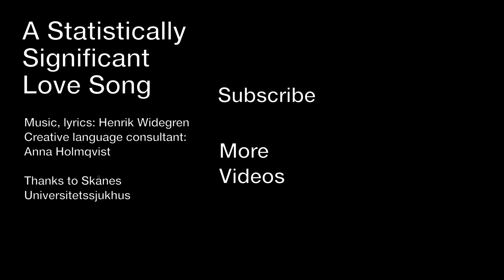Henrik Widegren - A Statistically Significant Love Song - Live from the hospital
I have had my last patient for today so I will sing a song for you!

Music, lyrics: Henrik Widegren
Creative language consultant: Anna Holmqvist
Thanks to Skånes Universitetssjukhus

A Statistically Significant Love Song

Today. I found my love today
Everybody says they knew long ago
But I am not that way
I demand evidence before I say I know
Finally it came to me: My theory’s confirmed
In all my experiments I have seen a trend
The null hypothesis is not at all sustained
It’s very likely
That you are more than a friend

I love you more than the median
I am certain cause the p-value is 0.01
Our love is blessed by a t-test
I can prove to you: I love you

Yes, I have evidence that you have got a crush
The autonomic nervous system doesn’t lie
Your dermal capillaries dilate and you start to blush
And our pupil size correlation is extremely high
Your curves don’t have a normal distribution
And your eyes are in the top ten percentile rank
Come with me and you will see my logical conclusion
A love that is statistically significant

You love me more than my control group
Cause you see when we meet your heart goes boop, boop, boop
And your pulse rate accelerates when we’re on a date
You must agree: You love me
I look into your eyes and think of decimals of pi
And playing with your open spreadsheets makes me high
And now my hard y-axis grows and reaches up to ten
And touches my x-axis until we come to origin

I love you and we have the evidence
Other people’s love can be a coincidence
They want flowers but we want
Hard statistical power
It’s the best breakthrough
I love you
And no one can doubt it
We can shout loud that we’re in love and proud
We have proofs in stacks
And no alternative facts
I can prove to you

Verse
A9F#mD9E A9F#mD9E A9F#mD9E A9F#mD9E

Chorus
AEF#mD AEF#mD AC#mDBm DEAA

Bridge
DF#mBmA DF#mBmE